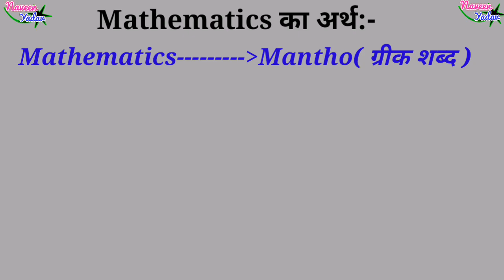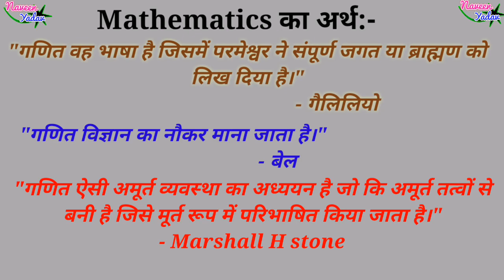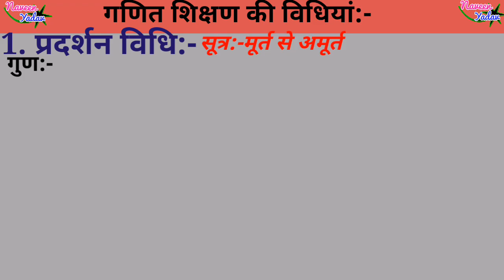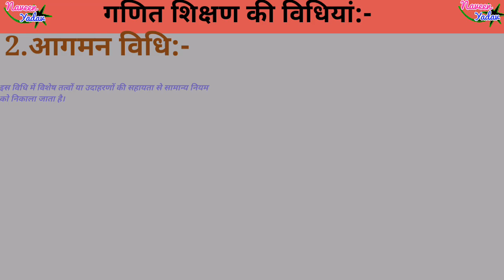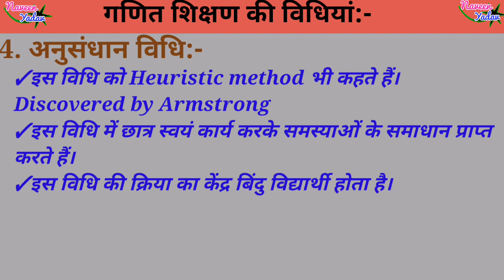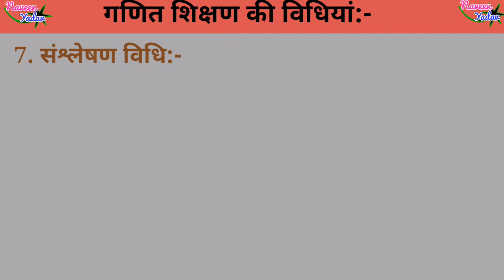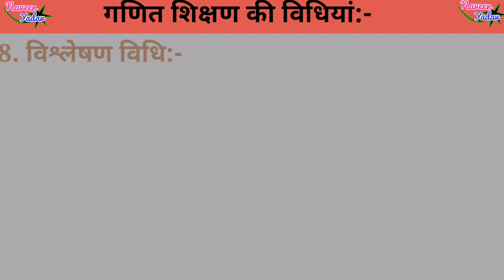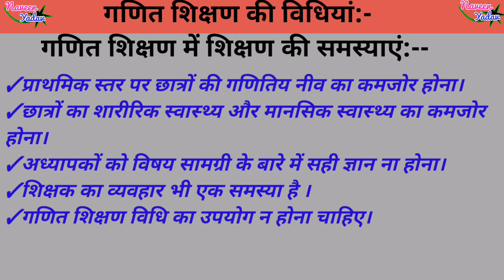Maths Pedagogy Notes | Mathematics Pedagogy in Hindi | Maths Pedagogy by The GS Time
Maths Pedagogy in Hindi notes | Mathematics Pedagogy in Hindi | गणित शिक्षण की पैडागोजी हिंदी में

Namaskar Dosto aaj ki video mein hum log meths  Pedagogy padenge Math Pedagogy se CTET Pariksha Mein 15 question Aate Hain Jo beyhadh important hote hain. Maths pedagogy question scoring point Hote Hain.
Isliye Maths ki is Pedagogy ki video ko dekhne ke baad maths pedagogy  ka accha Sa notes bana le Jis se aane wali exam mai aap maths pedagogy ke koi bhi question miss Na Kar Paye.
math pedagogy math pedagogy in Hindi math pedagogy CTET math pedagogy 2018 19 math pedagogy maths pedagogy math pedagogy math ki pedagogy math pedagogy math pedagogy
maths pedagogy
Maths pedagogy
Mathematics pedagogy by The GS Time
MathsPedagogy
CTET

By- Naveen Yadav Sir